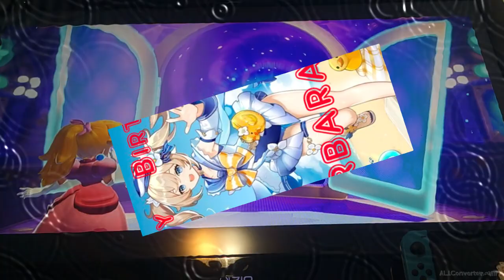4th floor boss is tough || Princess Peach Showtime! [part 11]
This time I saved another sparkla from the basement. Then took on the next floor boss.